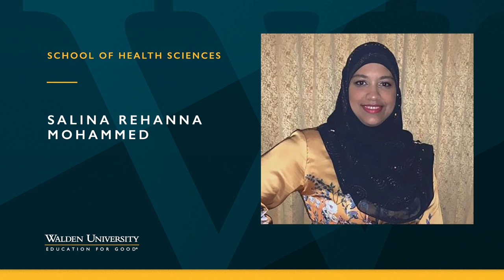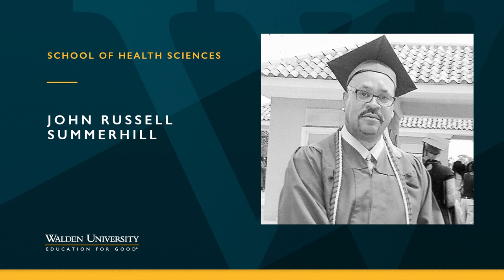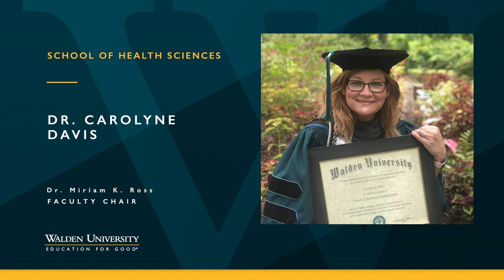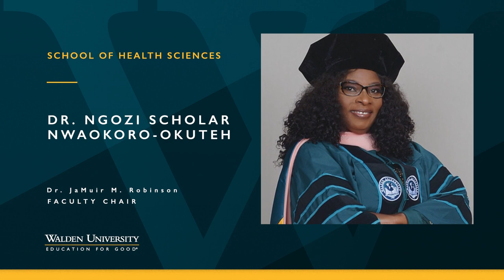Summer 2021 College of Health Professions Commencement Ceremony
Watch Walden University’s College of Health Professions commencement ceremony, recognizing summer 2021 graduates of all degree levels in the School of Health Sciences. This virtual commencement features opening remarks from President Ward Ulmer, a message from Vice-Provost Dr. Andrea Lindell, the conferring of degrees, and the individual recognition of our summer 2021 graduates.

Ceremony Timestamps
[00:00 – 01:04]: Introduction Video
[01:05 – 03:23]: Opening remarks
[03:24 – 06:15]: Remarks from Vice Provost
[06:16 – 09:04]: Conferral of degrees
[09:05 – 11:16]: Bachelor’s
[11:17 – 16:16]: Master’s
[16:17 – 21:10]: Doctoral
[21:10 – 22:17]: Tassel turn and closing remarks
[22:18 – 25:21]: Congratulatory videos